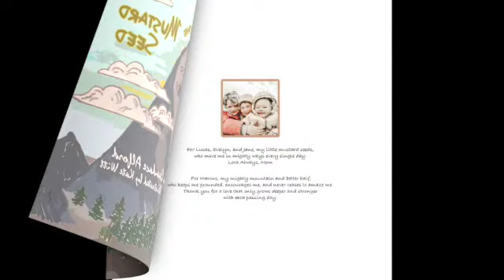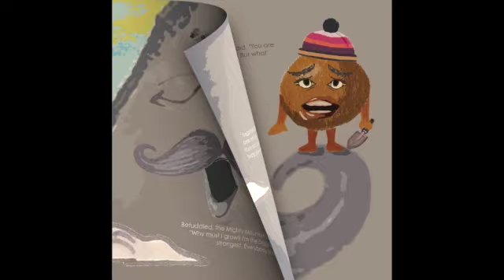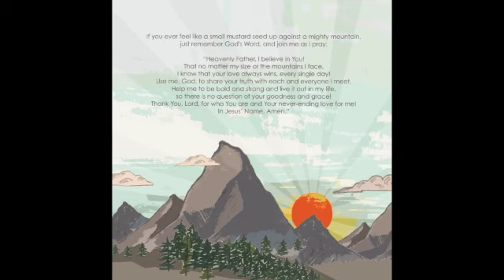'The Mighty Mountain and the Mustard Seed' READ ALOUD w/ Candace Alford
Do you ever feel too small to do mighty things?
Day after day the Mighty Mountain stood unmoved by the world...until one tiny seed does the impossible...

“You don’t have enough faith,” Jesus told them. “I tell you the truth, if you had faith even as small as a mustard seed, you could say to this mountain, ‘Move from here to there,’ and it would move. Nothing would be impossible.” (NIV)